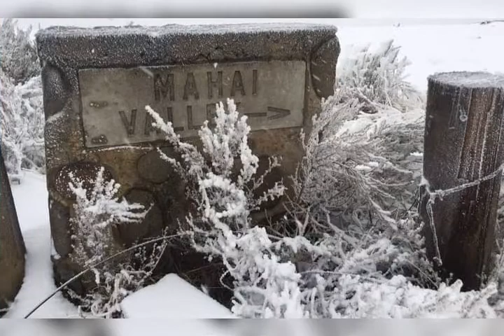Stunning snowfalls in South Africa ☃️❄⛄August 2021